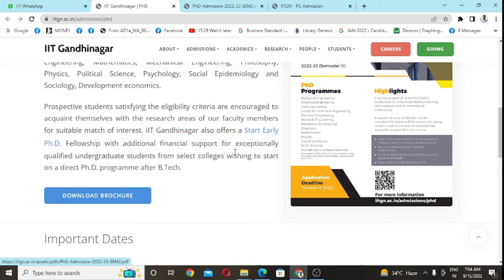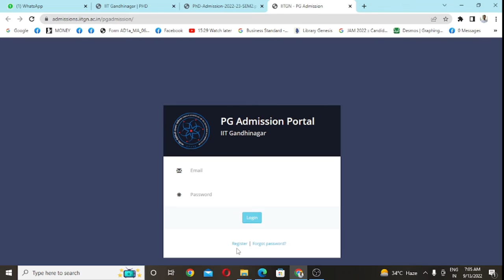IIT Gandhinagar| PhD Admission | 2022-23 | Importants Dates